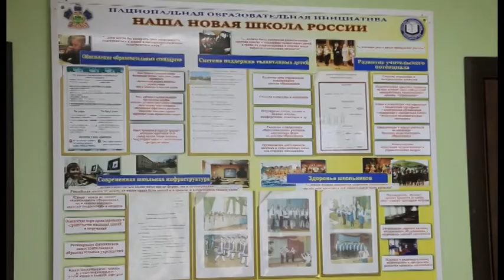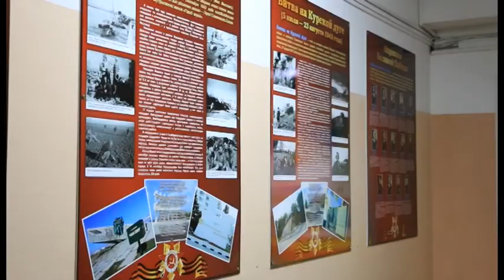Анапчанин Артем Москвин принимает участие во Всероссийском конкурсе «Лучший урок письма»